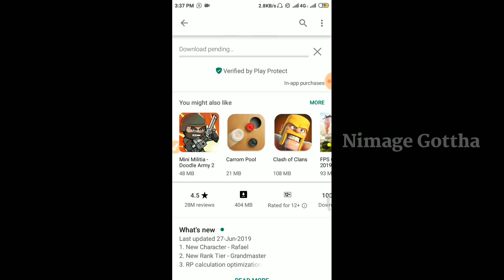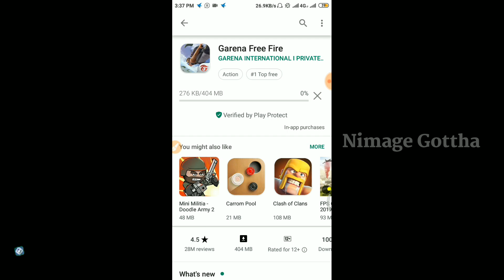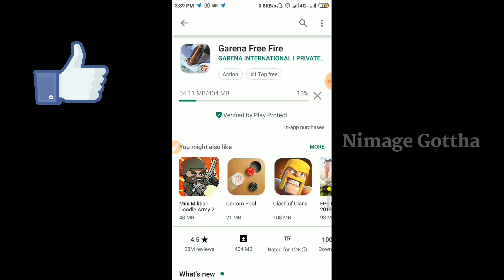how to download big size apps using less mobile data || Nimage Gottha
Hi Frnds Today I am Showing You Top 1 Secret Tricks In PlayStore